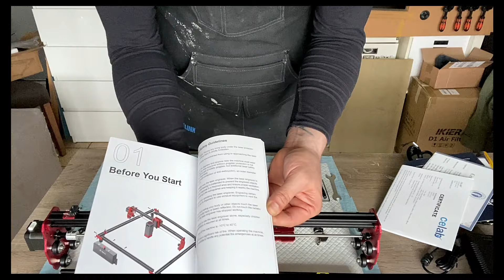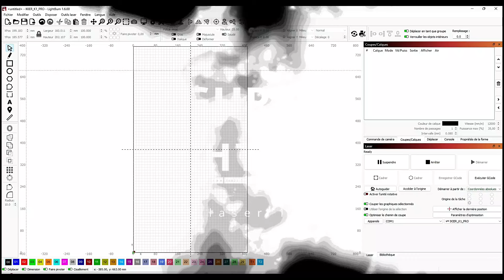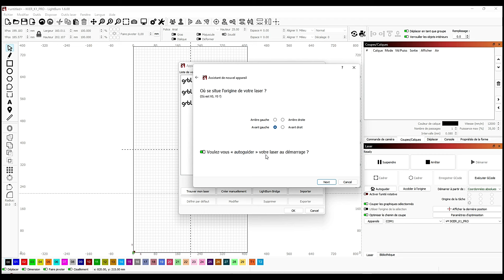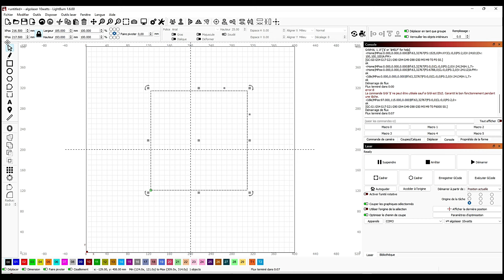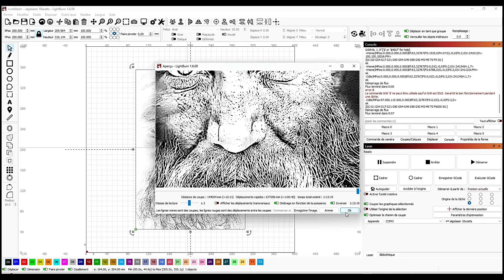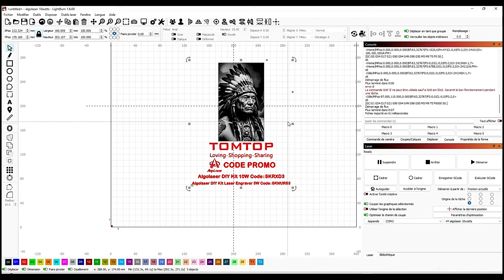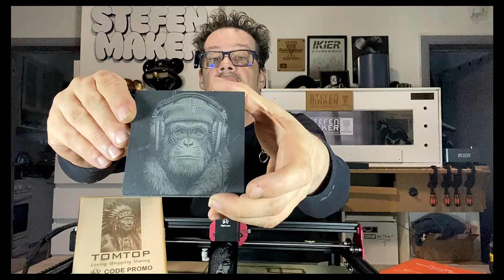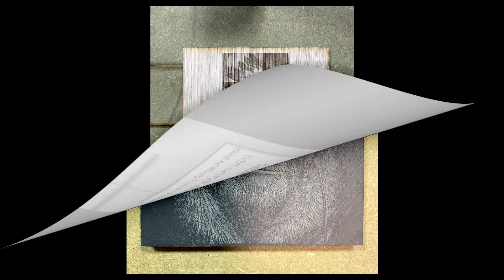Bons Plans en Machines de Gravure Laser à prix minime pour des résultats exceptionnels!"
"Découvrez l'Algolaser 10W : Performance maximale à prix minime pour des résultats exceptionnels!" chez
 super promo a petit prix
liens promo et code :
Code：SKRXD3